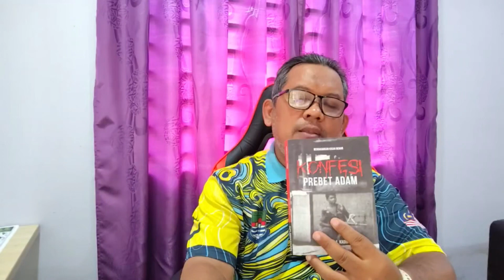RESENSI BUKU | KONFESI PREBET ADAM | EN MASNIZAM BIN MOHD SHARIF